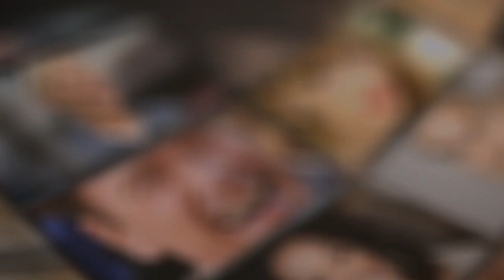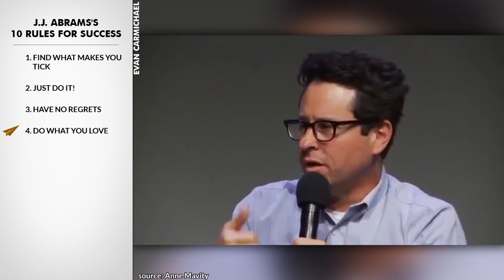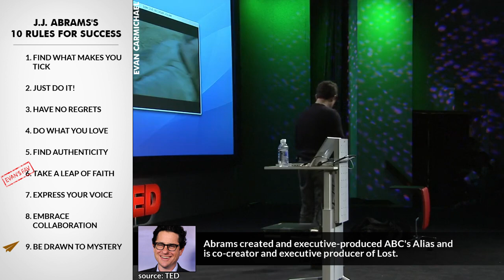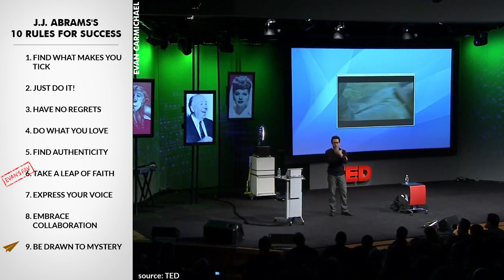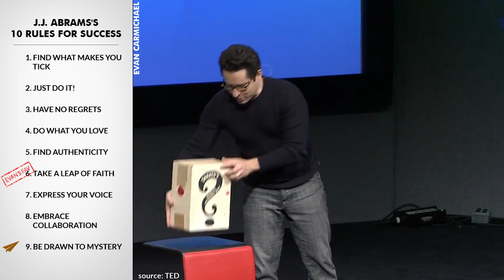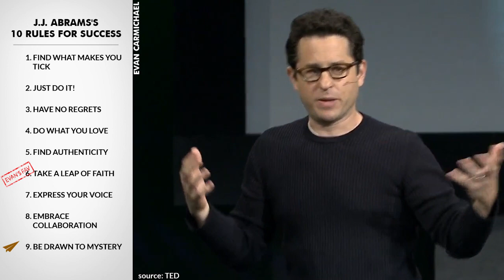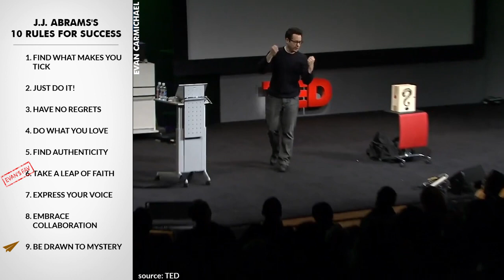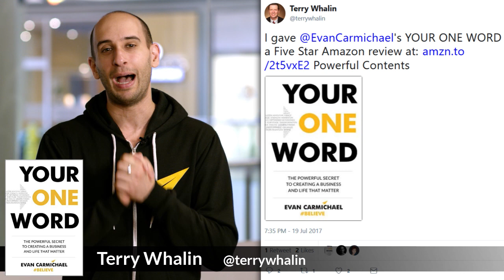Some of the Greatest Speeches Ever | J.J. Abrams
✎ In today's video, we dive deep into the mind of film director and producer J.J. Abrams, exploring his thoughts and experiences on the journey to success. Abrams shares personal stories about dealing with pressure, particularly with major projects like Star Wars, and emphasizes the importance of passion in overcoming challenges. He stresses that true fulfillment comes from doing what you love, not just chasing financial success or job titles.

J.J. Abrams also reflects on his path in the film industry, recounting his early days of writing screenplays in college, the opportunities he seized, and the collaborations that enhanced his creative process. He highlights the value of genuine effort and persistence, noting that many talk about their dreams but few take the steps to realize them. Abrams underscores the significance of authenticity and staying true to one's vision, even in the face of societal pressures and expectations.

In addition, Abrams discusses the collaborative nature of filmmaking and the power of teamwork in bringing a vision to life. He shares anecdotes about working with renowned figures like Stephen King and Lawrence Kasdan, illustrating how these partnerships have pushed his creativity to new heights. Throughout the video, Abrams offers valuable insights for aspiring creators, emphasizing that believing in your ideas and embracing collaboration can lead to extraordinary outcomes.

★ BOOKS ★
• 254 Confidence

Much love,
Evan